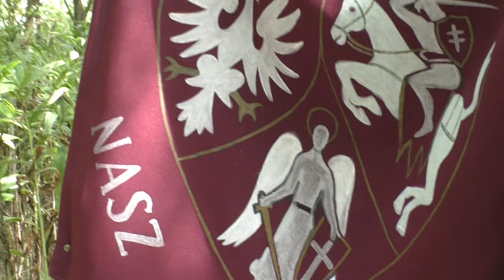Zlot Chorągwi Podkarpackiej ZHP nad Jeziorem Tarnobrzeskim 2019. Zajęcia programowe. część 1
W sierpniu 2019 roku odbył się Zlot Chorągwi Podkarpackiej ZHP nad Jeziorem Tarnobrzeskim. Uczestnicy brali udział w różnych ciekawych zajęciach między innymi w wodzie. Zobaczcie co tam się działo!

Zdjęcia: Maksymilian Gancarz, Agata Kozak